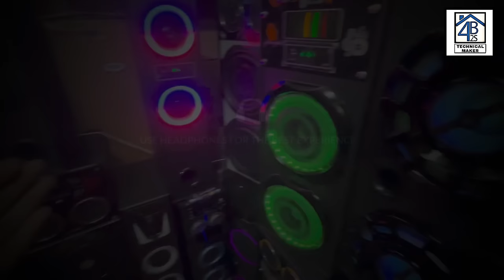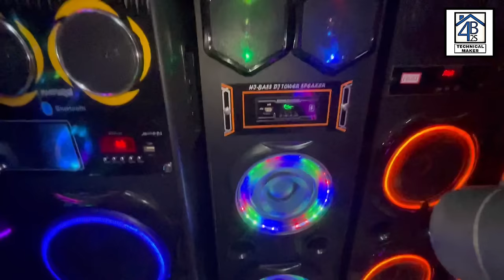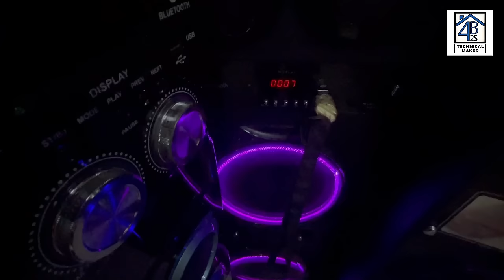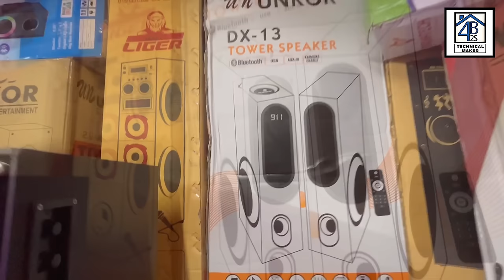Cheapest🤑 new model single double dj tower | home music systems | 5 to 15 inch | Lajpat rai market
Toh aaj hum aa chuke hai Delhi ki cheapest electronic " Lajpat rai market " me jahan me aapko shop no - opposite  shop no - 532 ka tour karane wala hun, is shop tour vlog me apko complete music systems & all dekhne ko milegi like -  all types of dj tower, single dj tower, double dj tower, all watts dj tower, car bass tube, car amplifiers, car stereo, dj amplifier, tractor speakers, dj amplifier market, best dj market,

Address -

Stall  no - opposite shop no - 532 " GULATI ELECTRONICS (  OLD LAJPAT RAI MARKET, CHANDNI CHOWK, DELHI - 6.

Deals in : - all types of dj tower, double dj tower,single dj tower, car bass tube, car amplifiers, car stereo, dj amplifier, tractor speakers, dj amplifier market, best dj market,

Thanks for be a viewer.

➡ karaoke system:-